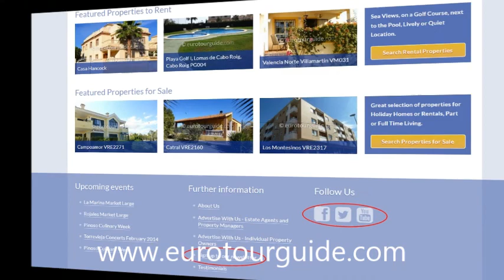Fiestas Costa Blanca & Costa Calida March 2015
EuroTourGuide's Podcast highlighting some of the major up and coming fiestas and events in the Costa Blanca and Costa Calida during March 2015. For the complete programmes take a look at the Calendar of Events for each area;
Costa Blanca South